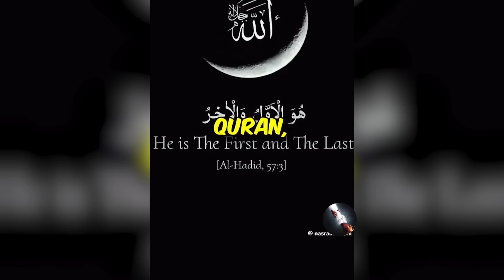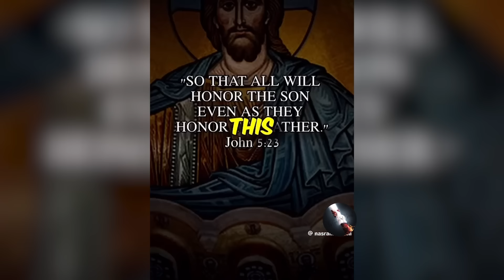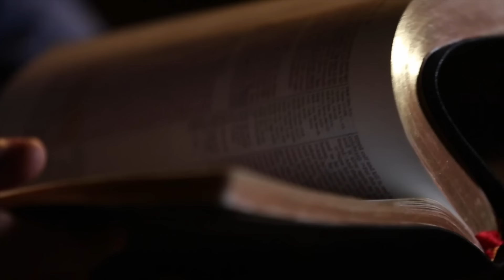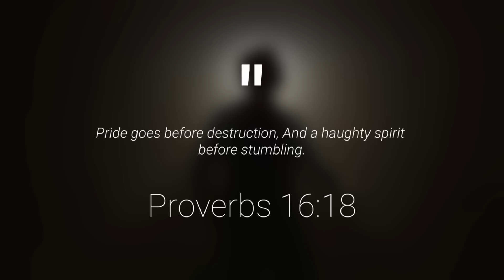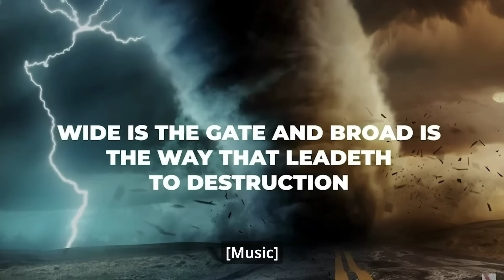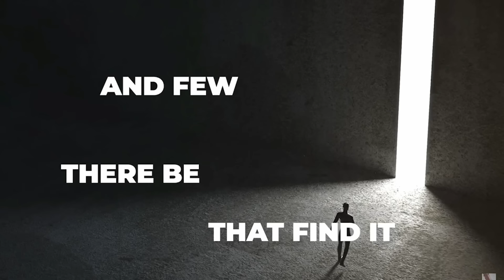Muslim Man Challenges Christian Preacher About The Bible Then THIS HAPPENS...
I was shocked to see how this  man arrogantly challenges this Christian preacher in front of everyone but what happens next will surprise you.
With Street preacher, Muslim man, and Voddie Baucham.
With John Henry and the Gospel of Christ.

Consider supporting our ministry on of two ways (click links below):
God Loves you...
He sent His Son Jesus Christ...